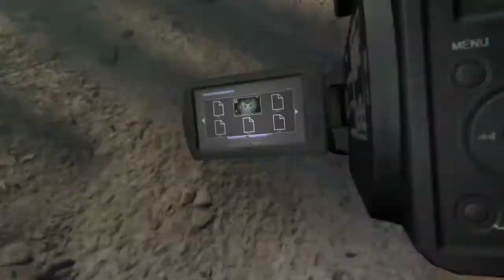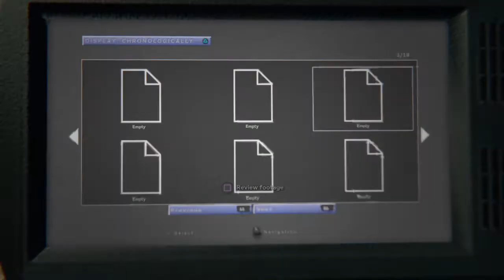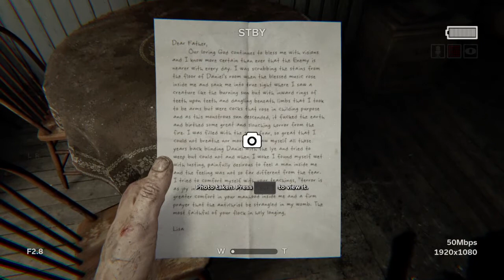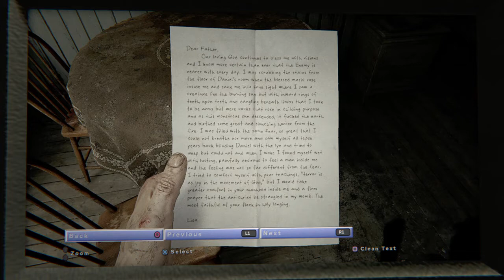Square Enix Saturday - Outlast 2 Ep. 1